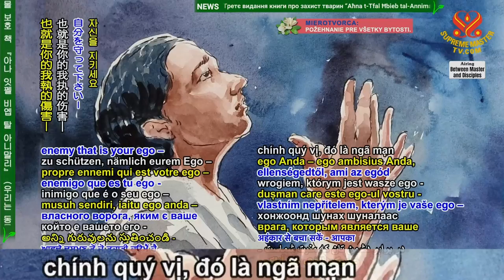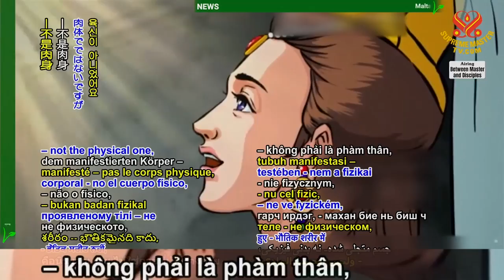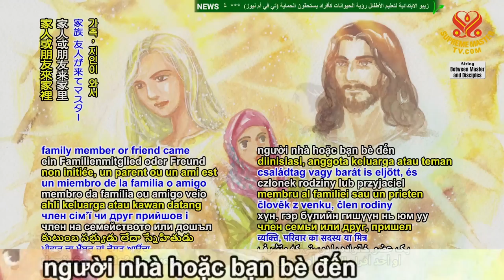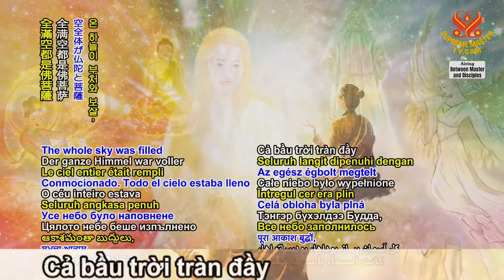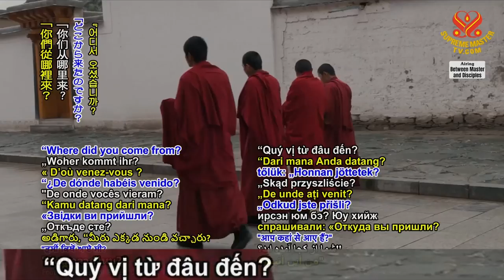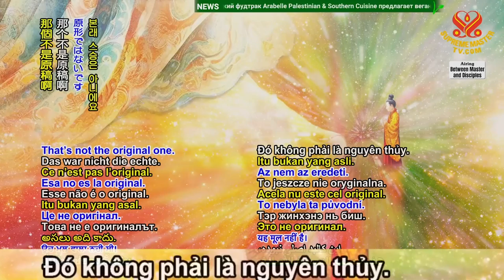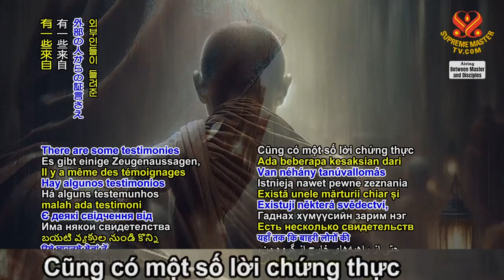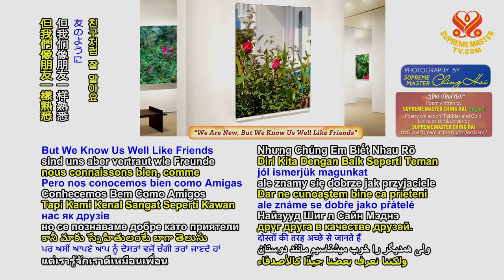Một Địa Vị Cõi Cao - Ân Điển Minh Sư Và Lòng Nhân Từ Của Thượng Đế - Phần 11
Trong video "Một Địa Vị Cõi Cao - Siêng Năng, Ân Điển Minh Sư và Lòng Nhân Từ của Thượng Đế - Phần 11", Ngài Thanh Hải Vô Thượng Sư nhấn mạnh về sự quan trọng của việc tu tập với sự chân thành, khiêm nhường và kiên trì. Ngài chỉ ra rằng, kẻ thù lớn nhất của con người chính là cái tôi đầy tham vọng và lòng tham đối với danh vọng và của cải vật chất. Những yếu tố này, nếu không được kiểm soát, sẽ dẫn chúng ta đến những ảo tưởng và sự lừa dối từ các thế lực ma quỷ. Tuy nhiên, nếu chúng ta giữ được lòng trong sáng, biết yêu thương Thượng Đế và kính trọng các Minh Sư, chúng ta sẽ nhận được sự bảo vệ từ các đấng cao cả.

Ngài cũng kể về những trải nghiệm tâm linh cao quý của các đệ tử khi họ chứng kiến sự xuất hiện linh thiêng của các vị Phật, hoặc nhận được sự cứu giúp trong những lúc nguy nan. Điều này cho thấy rằng, với sự siêng năng và tinh tấn trong tu tập, chúng ta có thể đạt được Một Địa Vị Cõi Cao - Siêng Năng, Ân Điển Minh Sư và Lòng Nhân Từ của Thượng Đế - Phần 11.

Bên cạnh đó, Ngài Thanh Hải Vô Thượng Sư cũng nhấn mạnh rằng, Ngài luôn dành tình thương và sự từ bi vô điều kiện đối với tất cả đệ tử. Từ việc hỗ trợ trong các giai đoạn khó khăn cho đến việc tổ chức các kỳ cộng tu, bế quan hoàn toàn miễn phí, Ngài không bao giờ nhận lại bất kỳ lợi ích tài chính nào. Đây là một minh chứng rõ ràng cho lòng từ bi sâu sắc và tình thương vô bờ bến của Ngài, giúp đệ tử vững tin hơn vào hành trình tu tập hướng đến Một Địa Vị Cõi Cao - Siêng Năng, Ân Điển Minh Sư và Lòng Nhân Từ của Thượng Đế - Phần 11.

Qua câu chuyện về việc Đức Phật hiện thân để cứu giúp đệ tử trong ngục tù, Ngài Thanh Hải Vô Thượng Sư cũng khẳng định rằng các Minh Sư không bao giờ sử dụng thần thông để gây ấn tượng hay thu hút danh tiếng. Thay vào đó, các Ngài hành động một cách tự nhiên, chỉ can thiệp khi thật sự cần thiết, thể hiện sức mạnh của lòng từ bi và ân điển vô lượng mà Thượng Đế ban cho qua sự dẫn dắt của các Minh Sư. Điều này một lần nữa chứng minh giá trị sâu sắc của Một Địa Vị Cõi Cao - Siêng Năng, Ân Điển Minh Sư và Lòng Nhân Từ của Thượng Đế - Phần 11.